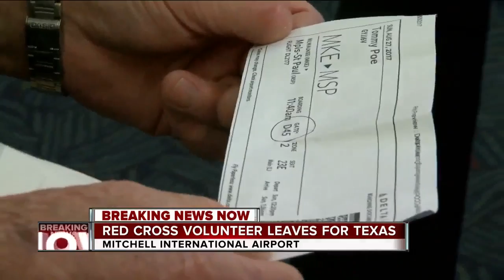Wisconsin Red Cross Volunteer heads to Texas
While most people are trying to get away from the devastation and disaster, a local volunteer is heading straight toward it.